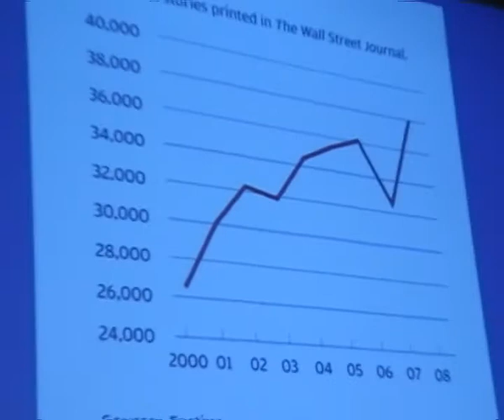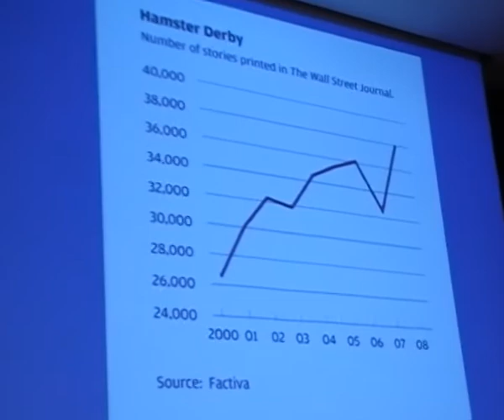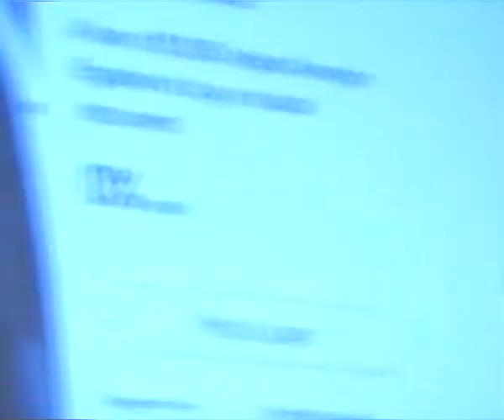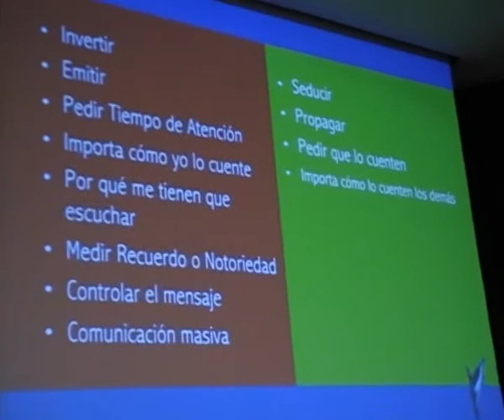Taller we! Antonio Núñez López - Influir con mensajes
Las comunicaciones han cambiado, hemos pasado del boca a boca al teléfono, y de éste a internet y las redes sociales, y con elllo, también ha aumentado la difusión de los mensajes. Las revoluciones en el mundo árabe pusieron de manifiesto la importancia de la red y en España este fenómeno emergente llamado DEMOCRACIA REAL YA también las ha usado para hacer visible su estado de INDIGNACIÓN, ¿pero cómo hacer que un llamamiento por Internet llegue a generar tal movilización?,  ¿Internet ha hecho obsoletas las organizaciones e instituciones políticas a la hora de realizar cambios en la sociedad?